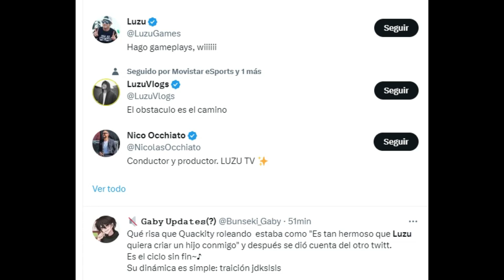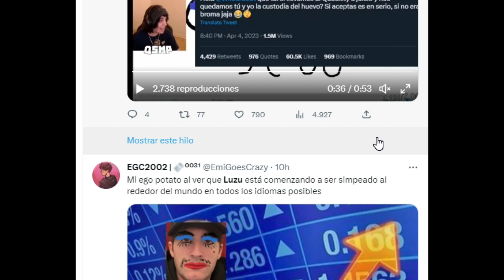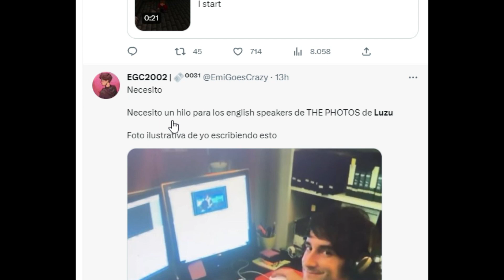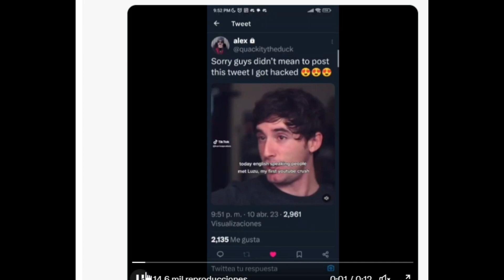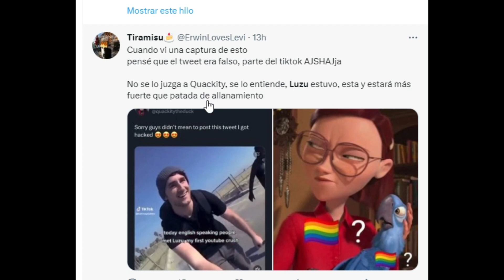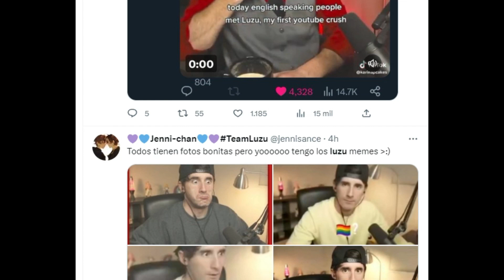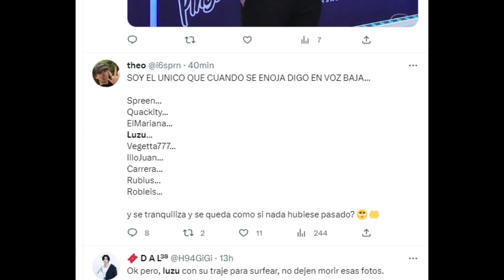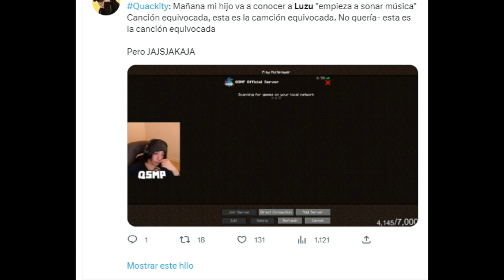LUZU ES EL VERDADERO PADRE DE TILIN EN QSMP